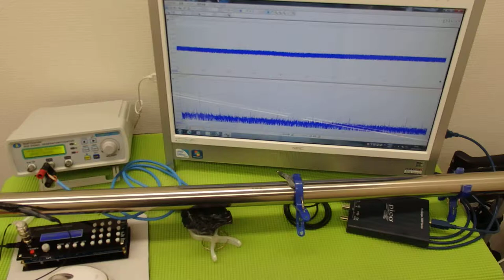対象物の振動モードに合わせた、超音波制御技術 ultrasonic-labo